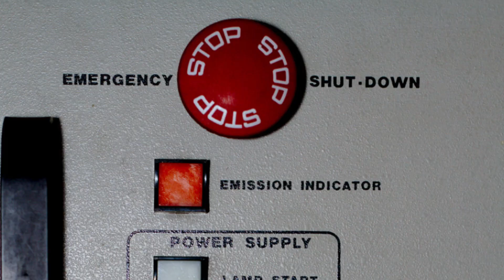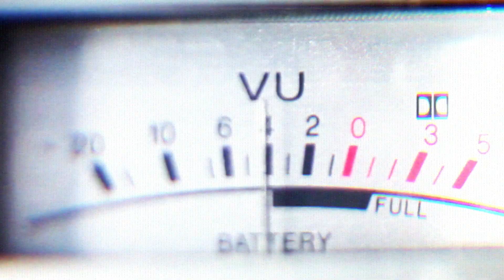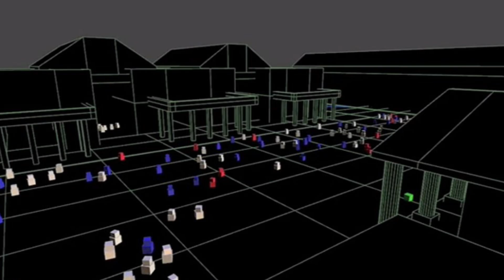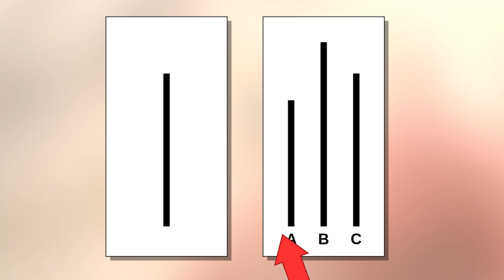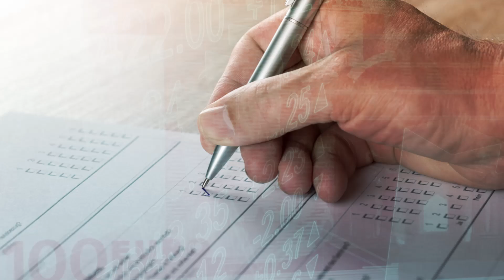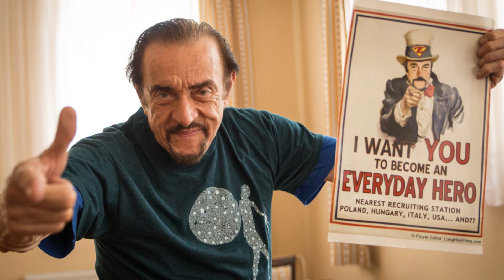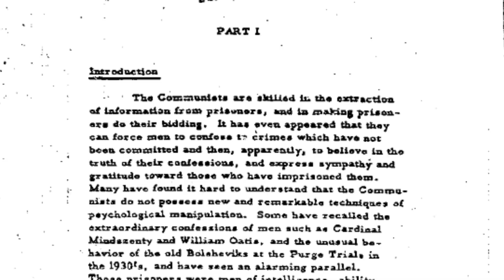11 STRANGE Psychological Experiments!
Unbelievable human experiments that will change your mind about people

Number 11. Humanity Tests
How far will you go when ordered to do something by an authority? That’s what Stanley Milgram wanted to find out. In 1963, Milgram tested how far people would go to hurt another human being under ordinary circumstances when given orders to do so. One test subject was the “teacher” and another person was the “student.” The teacher was to give the student an increasingly severe electric shock if the student made mistakes. The electric shock machine was clearly labeled with switches that indicated increasing voltages, and that finally said “Danger: Severe Shock” and “XXX.” Every time the student made a mistake, the Authority — wearing a white lab coat —  ordered the teacher to continue. The student was hidden in another room but could clearly be heard to scream in pain. The screams were fake, no one was hurt, but the teacher didn't know this. The authority would order the teacher to continue even if the teacher hesitated. How far would you go? The results are surprising, and some say reflective of human nature. 63% of the “teachers” continued to administer the shocks, despite the agonizing screams, until the screaming and begging ended, and the “student” fell silent.

Number 10. Night Shift
Psychiatrist Charles Hofling took Stanley Milgram’s obedience research one step further when he tested nurses who didn’t suspect that they were part of a psychology experiment. In 1966 Hofling arranged to have a fake doctor call the nurses station on night shift and order them to administer an unapproved drug to a patient at twice the maximum dosage. The medicine was fake, too, but the nurses didn’t know that. The questionable experiment ran 22 times, and 21 out of 22 times the nurse violated hospital policy by taking orders over the phone and administered the “drug.” The authority invested in the doctor was so strong, all but one of the nurses obeyed.

Number 9. The Loneliest Number
Where would you prefer to be if you had a sudden illness or a terrible fall? On a lonely road with only scattered traffic? Or a busy metropolitan boulevard? The Bystander Effect — also known as Bystander Apathy — informs us that the lonely road may be our best hope for survival. How can that be? In 1968, Jon Darley and Bibb Latané demonstrated this effect in the laboratory after the murder of Kitty Genovese in 1964. They performed a simple but profound social psychological experiment. They staged an emergency situation and timed how long it took people to intervene if they do so at all. The situations were variously staged with one, few, or many bystanders. The results show that the more people are around, the more inhibited the response to the emergency, and by a large margin. When a person was alone with a fallen woman, 70% of the time they would respond. Only 40% of the time would someone respond when there were many people around.